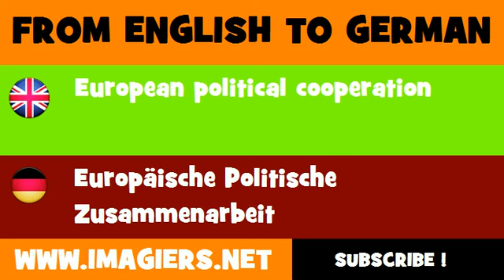DEUTSCH ENGLISCH = Europäische Politische Zusammenarbeit